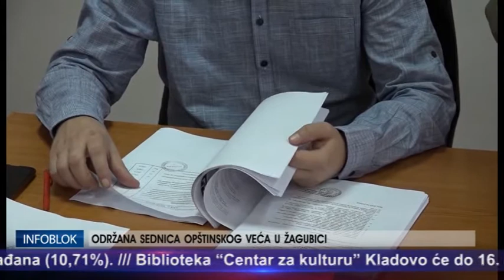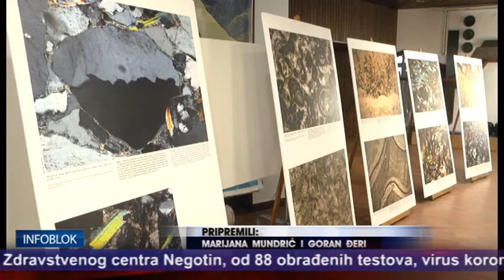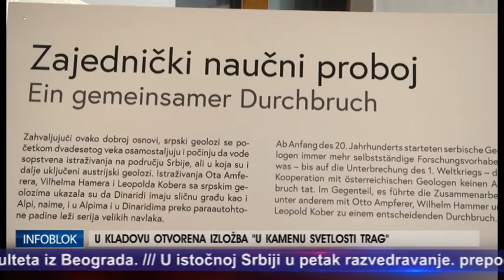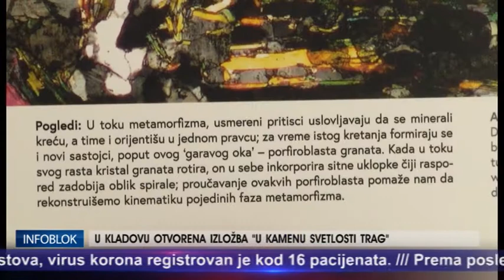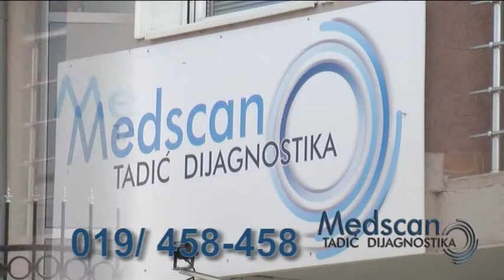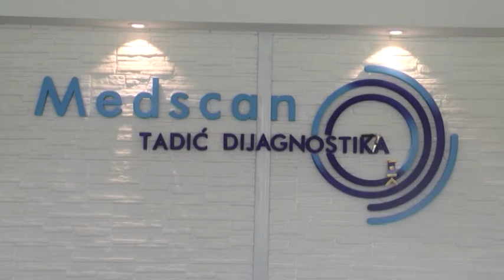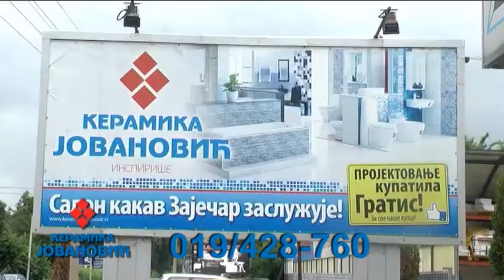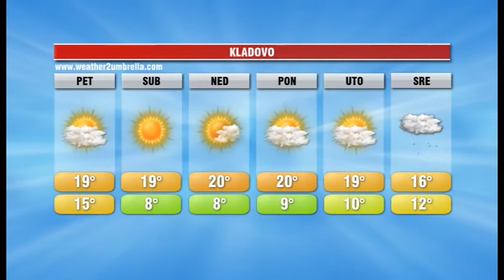INFOBLOK 30 9